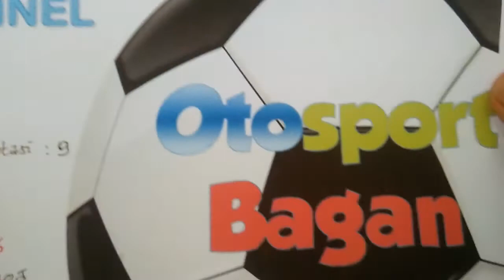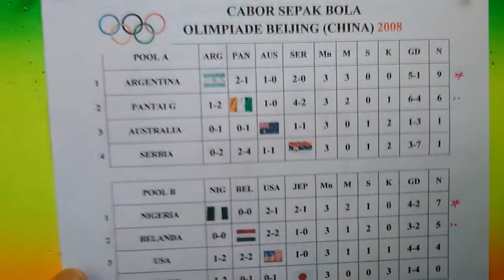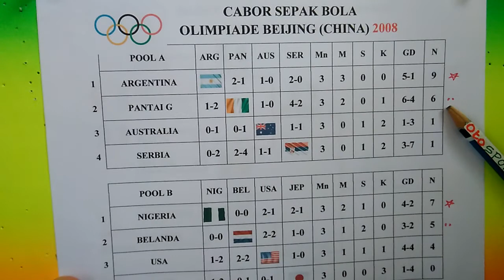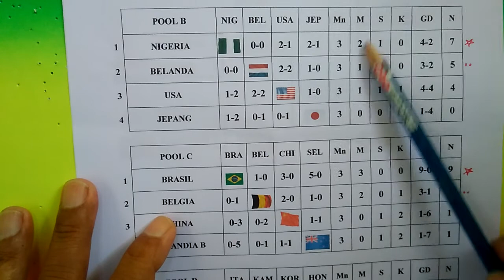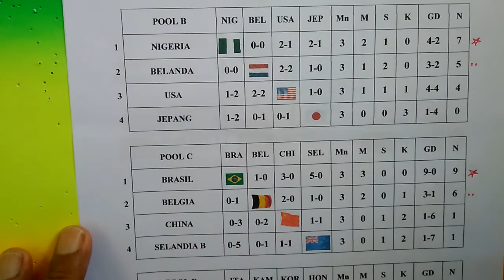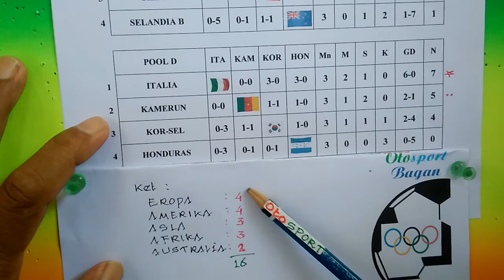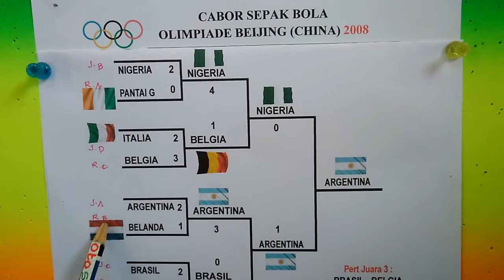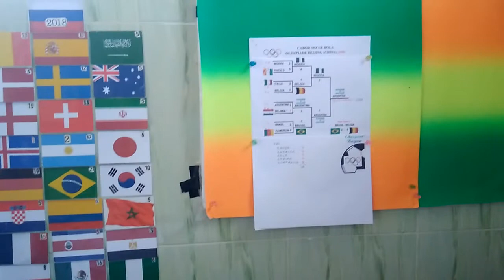Bagan soccer Olympiade 2008 Beijing (China)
Bagan hasil pertandingan CABOR sepakbola olimpiade Beijing (China) 2008, masih tetap diikuti oleh 16 negara peserta dan urutan juara sbb : 1. Argentina (medali emas) , 2. Nigeria ( medali perak) , dan 3. Brazil (medali perunggu). ikuti terus bagan hasil pertandingan olimpiade CABOR sepakbola di oto sport. bagan.